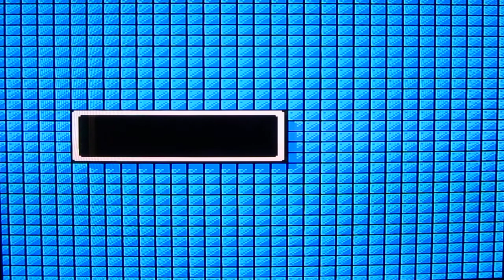ROM Hack Showcase 003 - Rockman 2 Endless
Up next, a hack for one of my most favorite games of all time.

Rockman 2 Endless is a survival mode for Megaman 2 that gives Megaman access to all his weapons, but with no E-cans and only a single life. Your task is to get through as many randomly selected screens as possible and fight the occasional random selected boss.